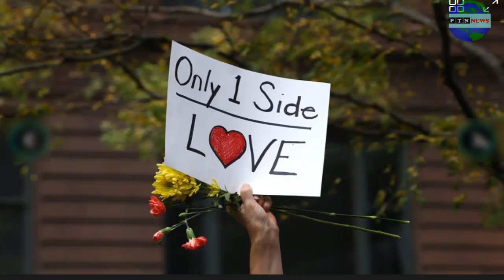Vice News’ Elle Reeve Crushes Donald Trump’s Claims About Charlottesville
“Vice News Tonight” reporter Elle Reeve appeared on CBS’s “Face the Nation” Sunday morning to discuss her experience documenting white supremacists rallying in Charlottesville, Virginia, this month.